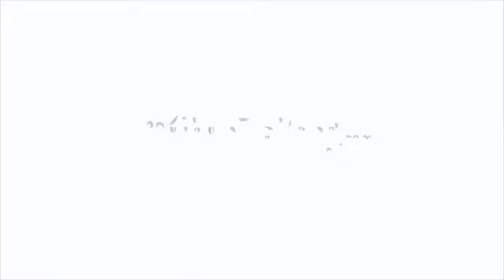Review Motor Listrik Volta Mandala Mirip Vespa, Harga Rp 18 Jutaan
Motor listrik baru tersebut diberi nama Mandala.

Nama ini diambil dari dari salah satu karakter Bumi Langit.

Seri Mandala adalah inovasi varian motor listrik terbaru dengan model Classic Retro.

Bahkan jika dilihat dengan secara sekilas cukup mirip Vespa loh.

Review Motor Listrik Volta Mandala dibekali 2 slot baterai dengan jarak tempuh sampai dengan 130 km dan kecepatan maksimal 55 km/jam.

Review Motor Listrik Volta Mandala dibanderol dengan harga Rp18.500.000 OTR Jakarta.

Selain itu, Volta menghadirkan Volta Plus+ sebagai program kepemilikan motor listrik yang lebih murah dan lebih hemat.

Mulai dari Rp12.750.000* (OTR Jakarta), kini masyarakat dapat menikmati motor listrik Volta melalui seri Volta 401 dan seri ‘Virgo and the Sparklings’.

Sumber Tribunnews